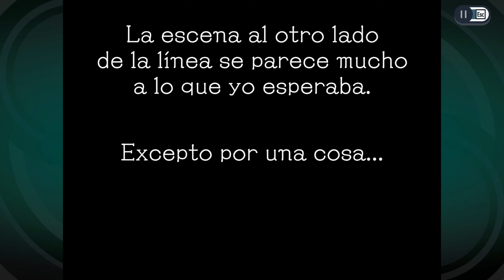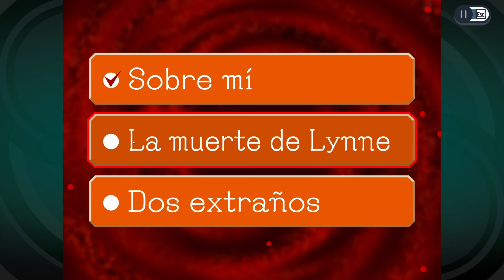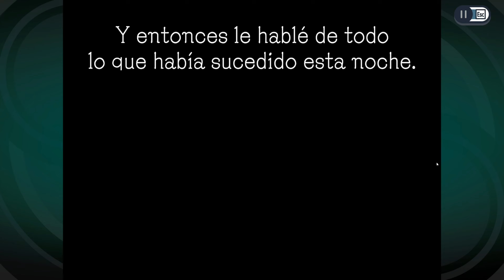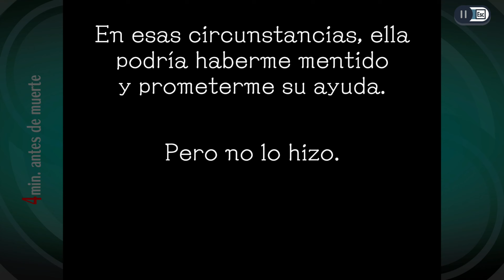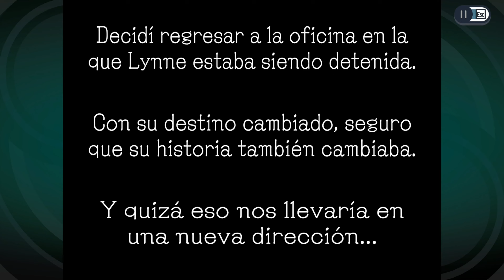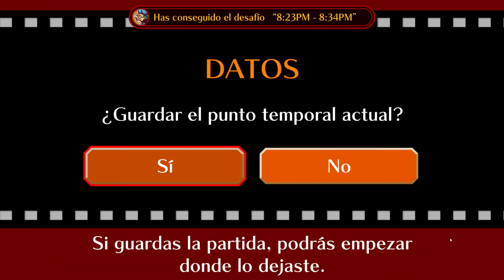No me debes nada | Ghost Trick: Phantom Detective HD Parte 4 | Let's Play en Español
¡Resuelve tu propio asesinato en este clásico de misterio lleno de acertijos, ahora en HD!

¡BANG! Un solo disparo resuena en la oscura ciudad. Pero mientras una vida llega a su fin, la historia apenas comienza... Sissel despierta como un fantasma y se da cuenta de que ha perdido su memoria junto con su vida. "¿Quién soy? ¿Quién me mató? ¿Y por qué?" Con solo unas pocas horas hasta el amanecer —y el olvido— para descubrir las respuestas, Sissel debe resolver el misterio de su propio asesinato, comenzando con el detective que pudo haber sido testigo del crimen... Usando los poderes de los muertos, puedes poseer y manipular objetos e incluso retroceder en el tiempo mientras trabajas para resolver rompecabezas desafiantes en una historia repleta de humor peculiar y personajes encantadores.

Este remaster en HD tan esperado de Ghost Trick: Phantom Detective, el clásico juego de misterio y acertijos dirigido por Shu Takumi, creador de la serie Ace Attorney, presenta gráficos y sonido mejorados. Disfruta de nuevas arreglos musicales del celebrado compositor de Great Ace Attorney, Yasumasa Kitagawa, los cuales están totalmente sincronizados con la música original, de manera que puedes alternar entre ellas en cualquier momento durante el juego. También hay una nueva galería de arte y música. ¡Esto no es un truco: es la versión definitiva de esta aventura clásica de resolución de acertijos!